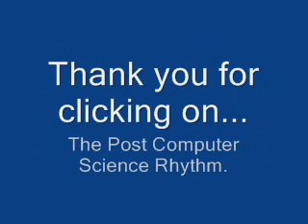Beat #1 - Mellow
One of my many beats. But this is my Favourite.

TELL THE WORLD OF MY BEAT